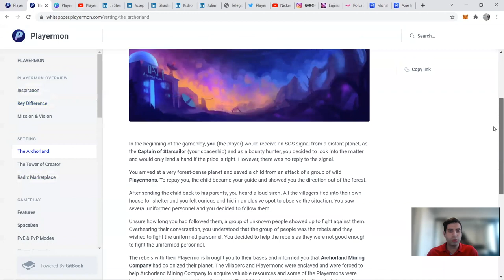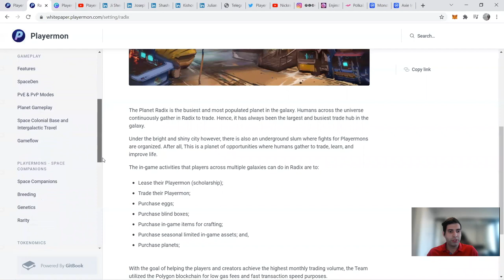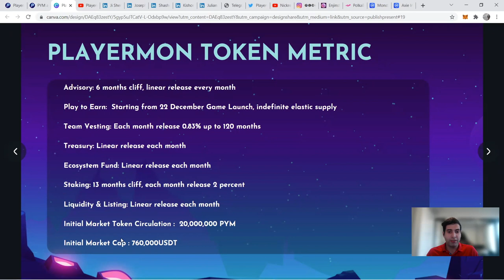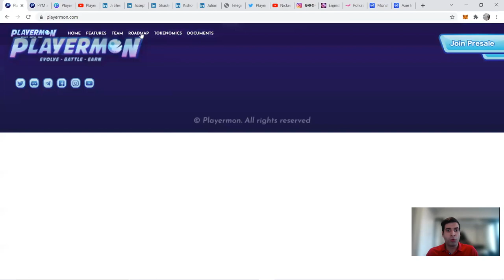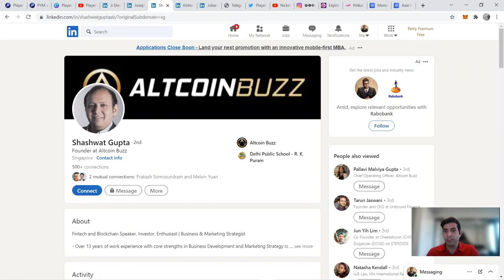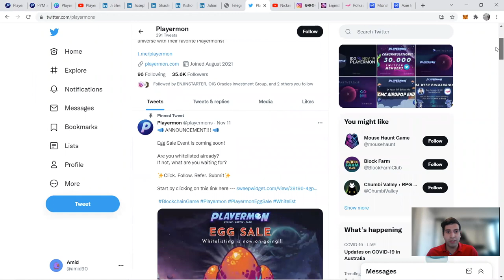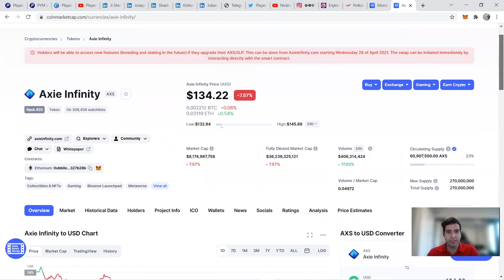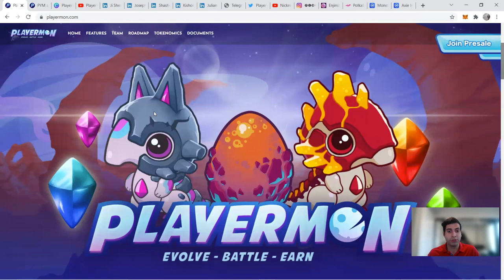Playermon: Polygon's Most bullish P2E Crypto Gaming IDO in November!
In this episode, I talk about Playermon! If you have missed on Axie infinity boat and love Polygon network, this is the right projec for you. Playermon is a P2E Crypto NFT gaming on Polygon network with amazing design.
Playermon will have triple IDO between 18th-19th of November and their main IDO event is with Enjinstarter on the 19th of November.

Coin Mentioned: $PYM

IDO date 19th of November 2021
Main chain: Matic (Polygon)

Timestamps:
00:00 Playermon introduction
1:10 Unique Selling Points and key difference
1:54 Gameplay and storyline
3:15 Demo
4:10 Token Utility and P2E mechanism
6:30 Tokenomics
8:10 Roadmap
9:25 Team background and detail
11:07 Backers and partners
11:42 Social Media
12:46 Launch Detail
13:50 Market Sentiment
15:30 Final thoughts and outro